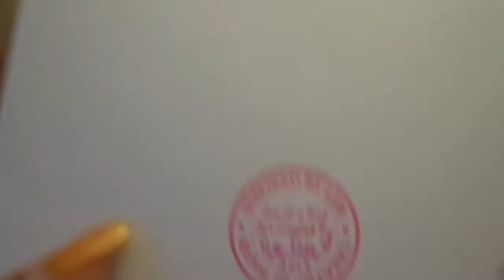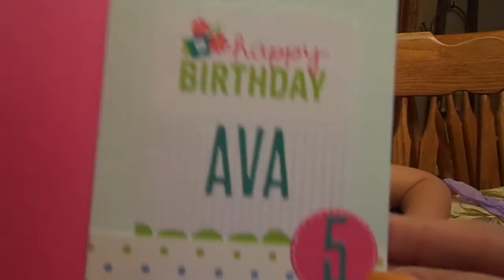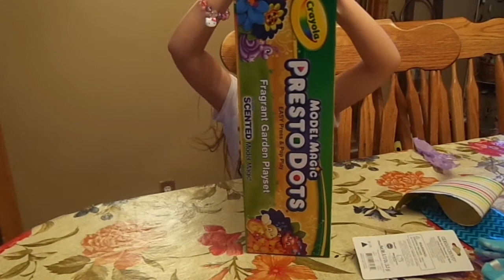And Some More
Big hugs n huge thank you to
DeeDee YT is Makiiiins
CraftyMyrna
You went above n beyond thank u with all our hearts